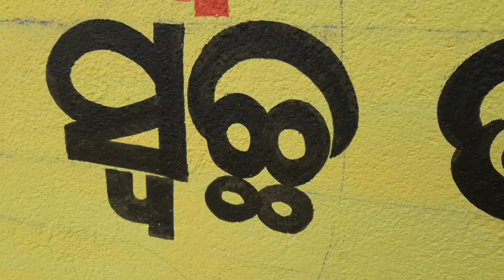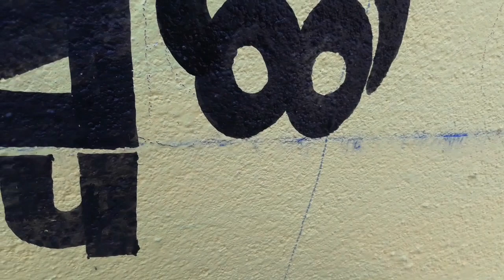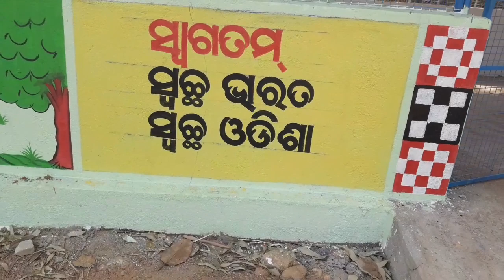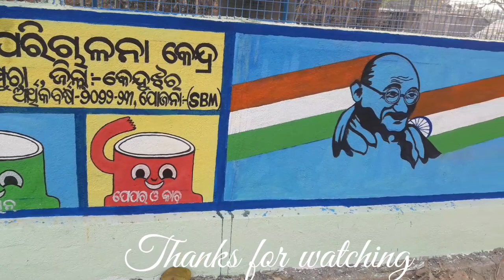ବର୍ଜ୍ୟବସ୍ତୁ ପରିଚାଳନା କେନ୍ଦ୍ର // Painting & writing // ସ୍ୱାଗତମ୍ , ସ୍ଵଛ ଭାରତ ସ୍ଵଛ ଓଡ଼ିଶା //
ପଲିଥିନ ବର୍ଜ୍ୟବସ୍ତୁ ପରିଚାଳନା କେନ୍ଦ୍ର // Painting & writing // ସ୍ୱାଗତମ୍ , ସ୍ଵଛ ଭାରତ ସ୍ଵଛ ଓଡ଼ିଶା //
ପଲିଥିନ
ପ୍ଲାଷ୍ଟିକ
ପେପର , ଲୁହା ଓ କାଚ
video ବର୍ଜ୍ୟବସ୍ତୁ ପରିଚାଳନା କେନ୍ଦ୍ର